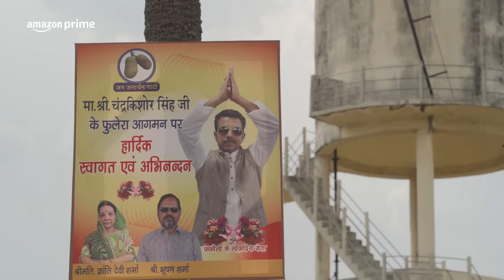Top 5 Best INDIAN FAMILY DRAMA Web Series in 2024 || Feel Good Web Series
I have covered the Top 5 Best INDIAN FAMILY DRAMA Web Series in 2024 in this video and these series include a good storyline and full-on comedy and family drama so do not miss any of these web series.  All the series are available on my telegram. Download them with the below link.

other tags:
family drama web series,
family drama web series hindi,
family drama web series on youtube
panchayat season 3
tvf web series,
tvf very parivarik,
tvf gullak season 1,
tvf pitchers
amazon prime video,
amazon prime best web series